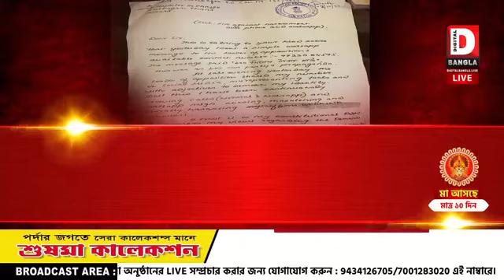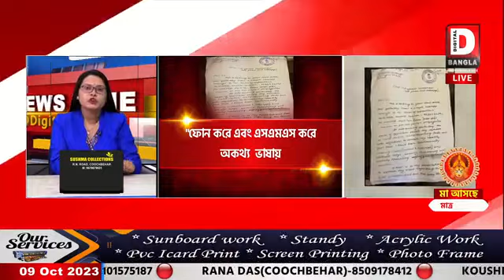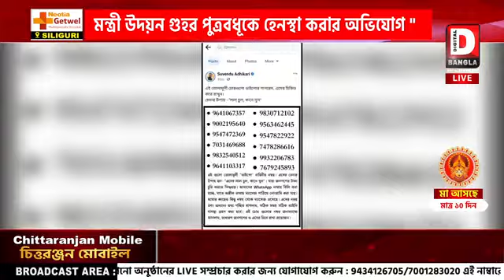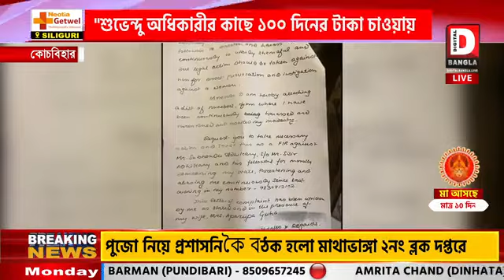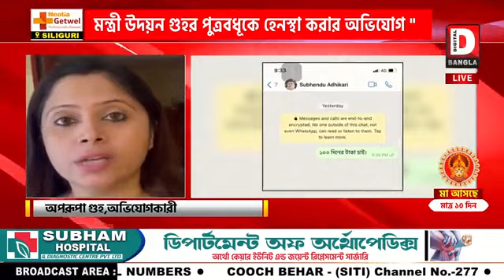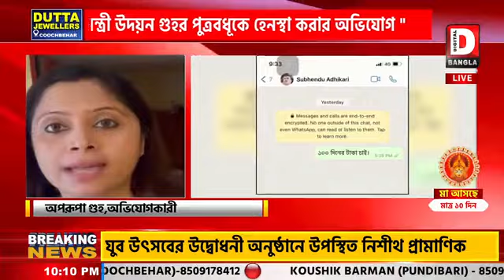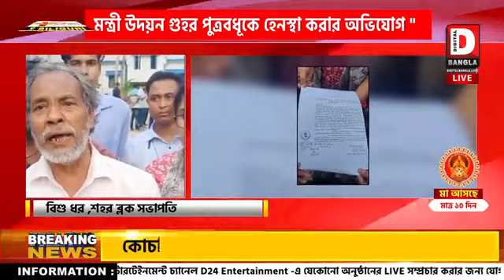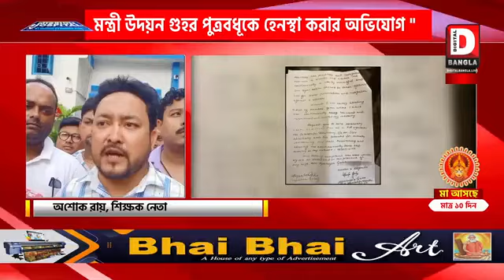শুভেন্দু অধিকারীর কাছে ১০০ দিনের টাকা চাওয়ায় মন্ত্রী উদয়ন গুহর পুত্রবধূকে হে*নস্থা করার অভিযোগ